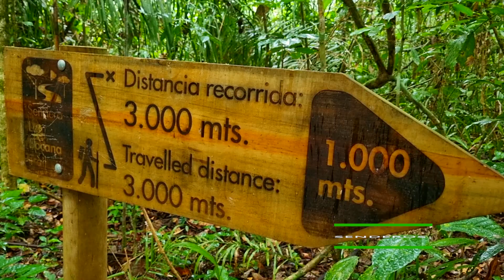CLIP #3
Proyecto audiovisual realizado para la comunidad de La Cachivera, quienes lideran un bello proyecto de turismo comunitario en La Serranía de la Macarena.
Dirigido por: Beto Briceño
Producción General: Andrea Cardona
Segunda cámara y aerofotografía: Fredo Soto
Montaje y finalización: Juan Camilo Pérez y Beto Briceño
Producción ejecutiva: Mariana Parra
Con el apoyo de: Acotur y Territorios de Oportunidad
2023